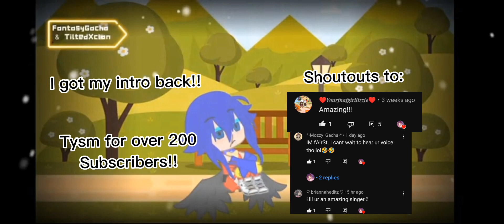Candypop Meme/Trend || Original? | Ft. Scaramouche, Kunikuzushi & Wanderer